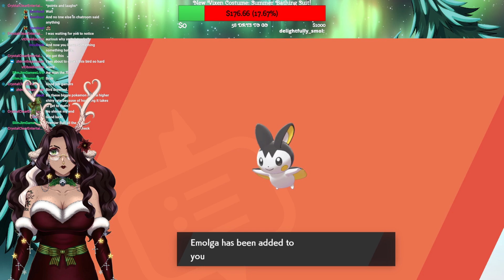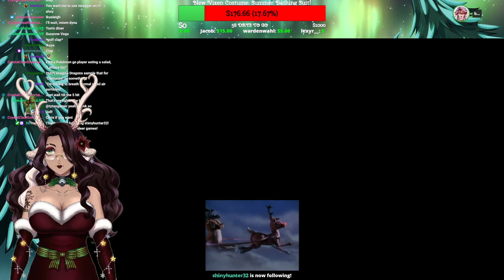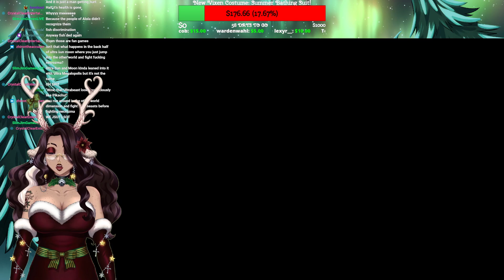Shiny Hunting with Vixen - Part 2 ✨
Originally streamed July 3rd, 2023